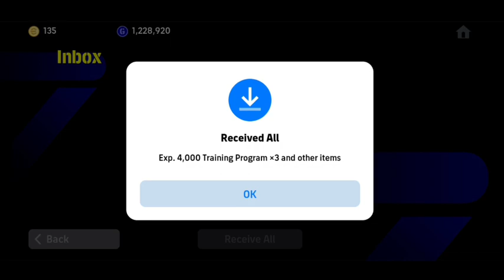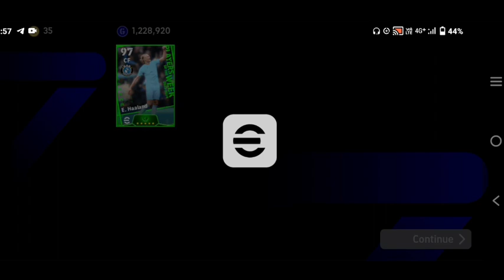103 POTW HAALAND REVIEW😍😍!!! MOST CLINICAL CF💀💀!!!EFOOTBALL 2024 GAMEPLAY/MALAYALAM